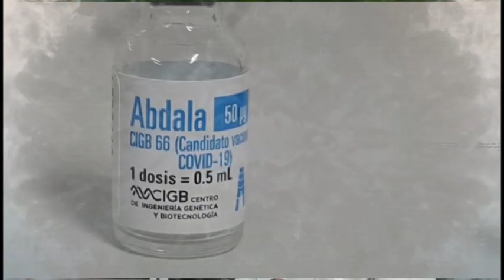SPOT CONVOCATORIA 10 DE OCTUBRE